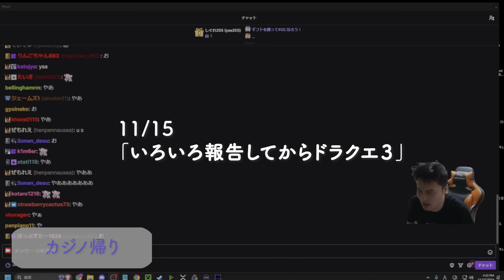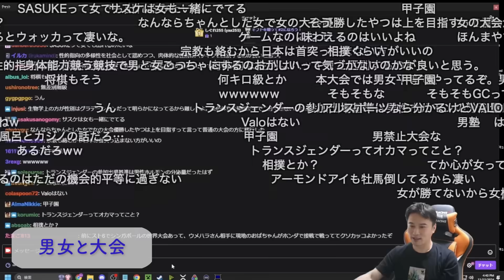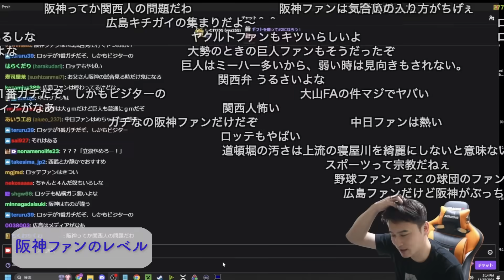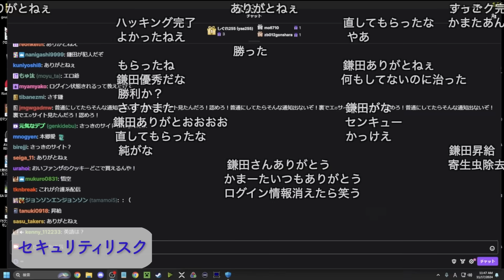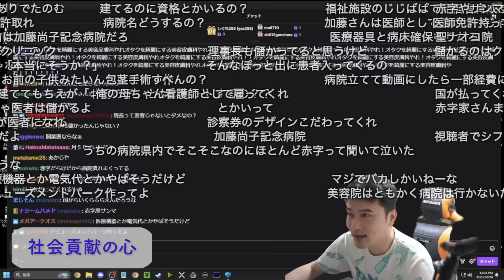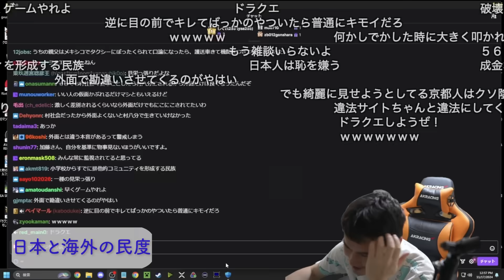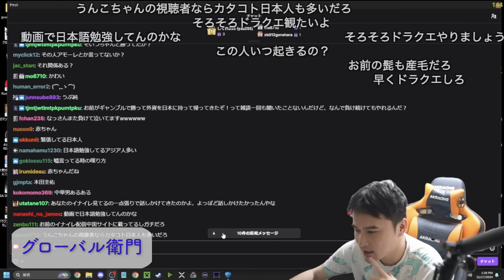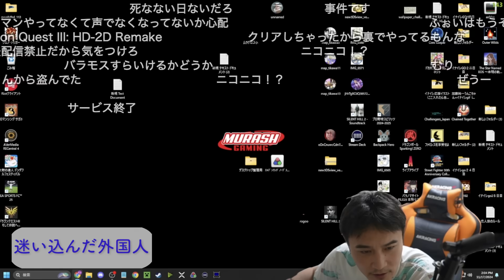加藤純一 雑談ダイジェスト【2024/11/15,17】「色々報告してからドラクエ３,起きたらドラクエ」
00:00 OP
00:26 カジノ帰り(色々報告してからドラクエ３)
04:17 キングスの座
07:37 男女と大会
19:18 不憫な大城
22:17 理想の打順
30:10 阪神ファンのレベル
34:33 フルハウス岡本
36:11 プロの宿命
39:09 いいパフォ
40:22 有能オーナー
42:43 スクリム参戦
43:28 ウィルス発生(起きたらドラクエ)
47:47 セキュリティリスク
53:32 ドラクエレビュー
59:32 ドラクエの思い出
1:01:22 ゼニガメ系女子
1:02:48 社会貢献の心
1:06:44 生活保護
1:13:52 貧富の差
1:17:37 日本と海外の民度
1:21:31 マカオの誘惑
1:36:06 グローバル衛門
1:40:04 スターのやり方
1:46:35 日本代表の重圧
1:52:02 迷い込んだ外国人